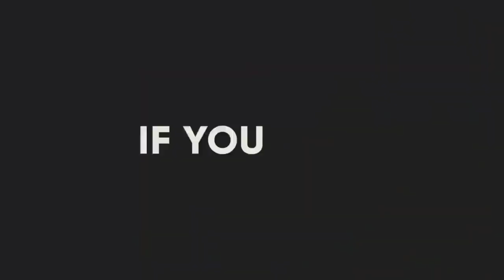libaaxa iyo jeerta qaybti 2aad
Deegan wadagta libaaxa iyo jeerta

muuqaladi hore

Barnaamjika xayawanadka
Barnaamijka libaaxayada
Libaaxayada africa
Halista libaaxayada africa
Libaaxayada tanzania
Libaaxayada south africa
National Geography
BBC wildlife
Libaaxa
Libaaxyada
Dagalka libaaxyada
Arxan darada libaaxyada
Ugaadhisga libaaxa
Dhasha libaaxa
Dhediga libaaxa
Somali tube
Mohamed somali tube
Bone crashes
Lions attack
Hyna attack
Snek attack
Wildlife
Wild Foxes
Wild fox

@ mahadsanid @
@ dhamantiin @

Author:Two Moons - Bobby Richards

we respect the terms and privecy of youtubers and youtube community guidline.